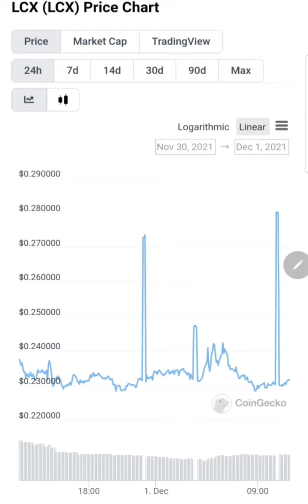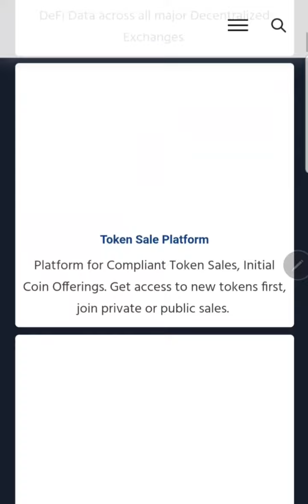LCX token overview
Sign up to Poloniex, all you need is an email to move currencies around :-)